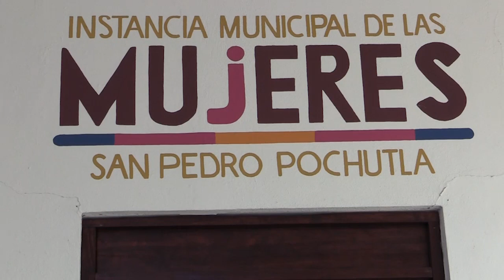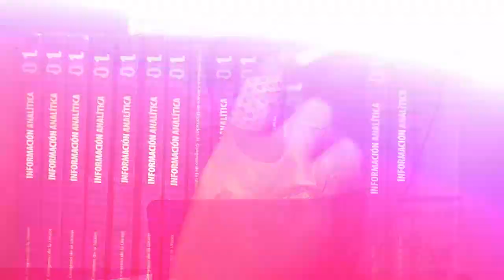San Pedro Pochutla ya cuenta con un Centro para el Desarrollo de las Mujeres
👏 San Pedro Pochutla ya cuenta con un Centro para el Desarrollo de las Mujeres (CDM), el cual tiene como eje principal, fomentar e instrumentar acciones y estrategias que generen las condiciones necesarias para promover y consolidar una cultura de igualdad. 🙋‍♀‍

El CDM Pochutla brinda los servicios de asesoría jurídica y psicológica a mujeres que lo requieran en caso de vivir algún tipo de violencia.

Para mayor información puedes comunicarte al 📲 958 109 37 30